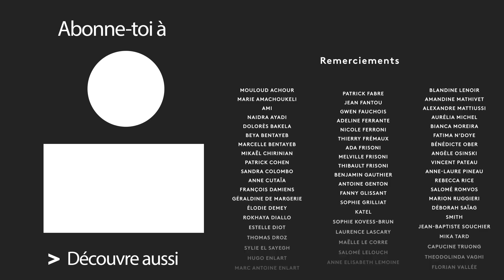Coming out - Océan #3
Il est temps de faire mon coming out public, j’enregistre une vidéo qui va sortir pendant que je suis au festival de Cannes. Les médias s’emparent du sujet et je suis invité à en parler un peu partout, pour le meilleur et pour le pire !

La série documentaire « Océan », est un autoportrait intime d'un homme trans que les gens connaissaient jusque-là sous le nom d’artiste d'Océanerosemarie, humoriste et véritable icône lesbienne depuis son premier spectacle en 2009, « La Lesbienne Invisible ».
Enfin prêt à affronter le regard social, en mai 2018, Océan décide de faire son coming out, de changer de genre et de s’affirmer tel qu’il est : un homme trans. Peur du regard des autres, de s'éloigner de ses proches, de voir évoluer son statut d’artiste, mais aussi très impatient et heureux de vivre cette immense expérience. Comment Océan va-t-il traverser toutes les étapes physiques, psychologiques et sentimentales de cette transition « Femme vers Homme » ?